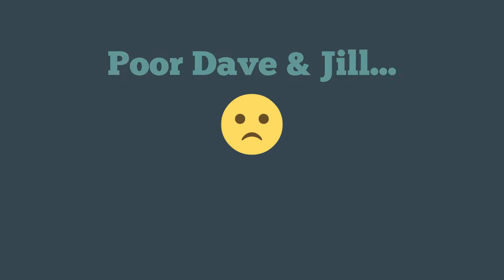Why Montana Sportsmen Should Be Worried